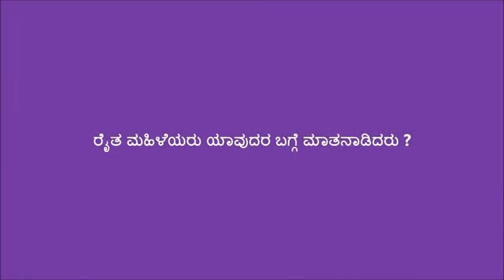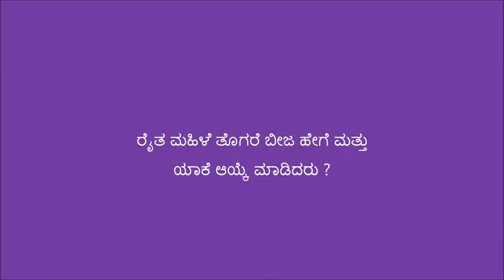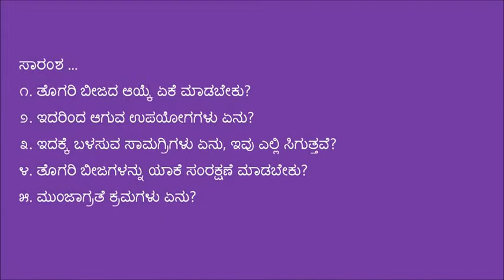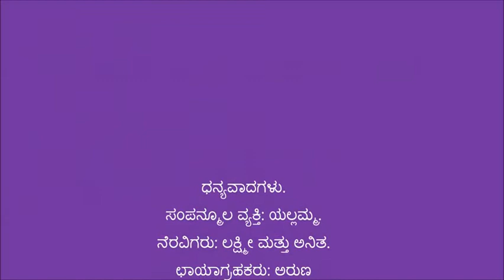Gulbarga_Tur seed selection